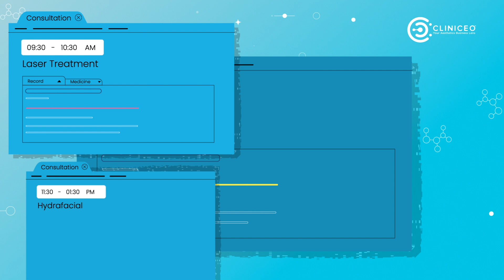Healthcare SaaS explainer video - Clinic management product explainer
A medical aesthetics SaaS explainer video for a clinic management tool conceptualized to communicate the key challenges for healthcare providers along with the solution.

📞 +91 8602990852